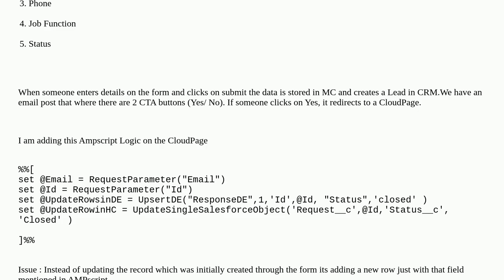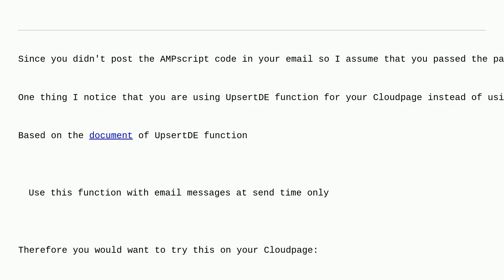Salesforce: Unable to Update Existing DE with Ampscript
Unable to Update Existing DE with Ampscript

A special thanks goes out to the community

  marketing-cloud ampscript cloudpage